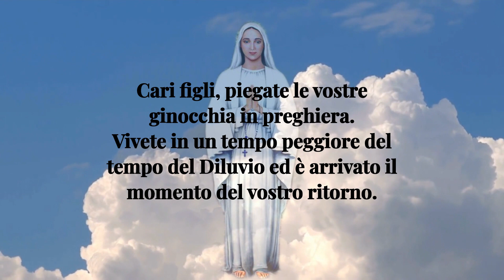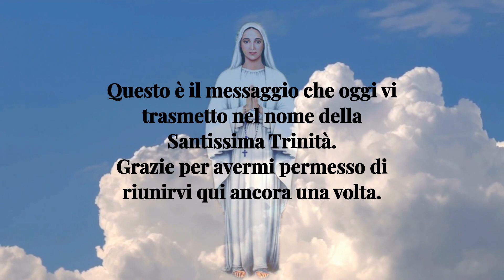27 giugno 2023 Anguera, NON TIRATEVI INDIETRO! VIVETE UN TEMPO PEGGIORE DEL DILUVIO!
27 giugno2023 Anguera, NON TIRATEVI INDIETRO! VIVETE UN TEMPO PEGGIORE DEL DILUVIO!